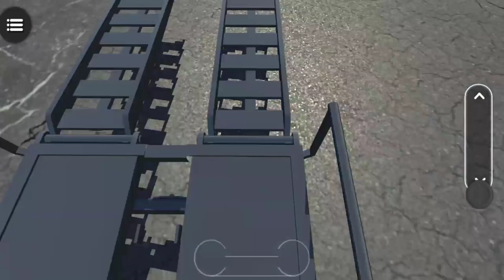Transporting Heavy Excavator On Long Trailer Truck | Truck Drive Simulator 2020 Gameplay HD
Do you like Drive Simulator 2020 GamePlay Video?
This Drive Simulator 2020 Game Review video is for ios,iphone,ipad also...

Run your own construction and transport company. Buy, build, transport and expand your business in a large detailed environment.

Drive Simulator 2020 is packed with a variety of objectives ranging from construction jobs to transport and recovery. Purchase and drive a range of different sized vehicles, construct small and large buildings, bridges, roads and other cool structures. Operate big cranes and machines, deliver cargo from small to big sizes and recover broken down vehicles.

Choose between five different modes to complete easy and complex jobs, get rewarded and grow your vehicle fleet size. You can also roam freely and explore the large detailed city in any of your vehicles. Remember to abide by the rules and traffic lights and pull up at any one of the fuel stations around the city to refuel if when you’re running low.

Features:
- Run your own company
- 7 modes to choose from
- Large detailed environment
- Day/Night system
- Variety of trucks, trailers and construction vehicles
- Vehicle customisation

1 - Drive Simulator 2021
2 - Drive Simulator 2021 gameplay
3 - Drive Simulator 2021 game
4 - Drive Simulator 2021 trailer
5 - Drive Simulator 2021 android
6 - Drive Simulator 2021 android gameplay
7 - Drive Simulator 2021 ios
8 - Drive Simulator 2021 download
9 - Drive Simulator 2021 apk
10 - Drive Simulator 2021 apk download

By KSGAMEPLAYS